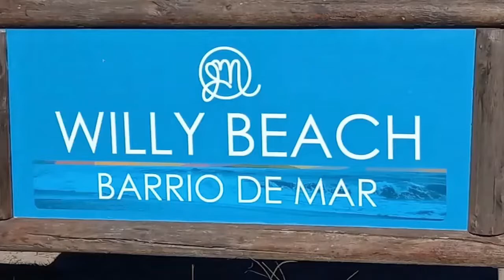Club de Mar Entremédanos, un lugar para la familia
En la bajada Willy Beach, de Santa Teresita, es un espacio elegido por las familias que llegan al Partido de La Costa para vacacionar.

Grupos de amigos que elijen el lugar hace años para pasar sus días de descanso frente al mar.